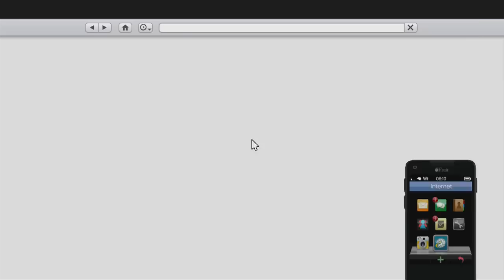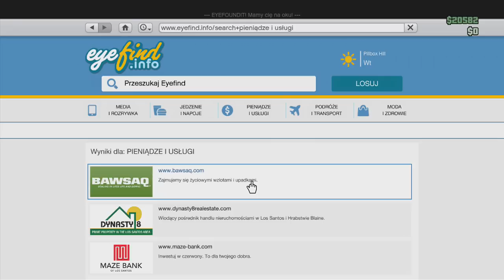Grand Theft Auto Online - 6x6 (#187)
Drugi z serii odcinków w doborowym towarzystwie. Tym razem ktoś chce się pochwalić swoim nowym samochodem (dostępnym dopiero od 100. rangi), więc jedziemy na górskie zbocza, żeby przetestować nowe cztery kółka... A tak właściwie sześć.

Trzymajcie się,
Pzdr!